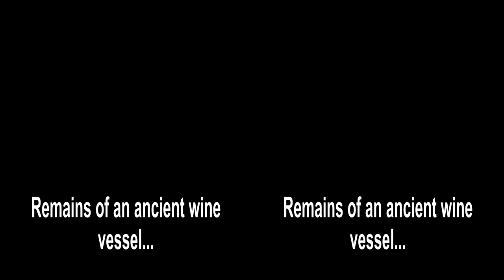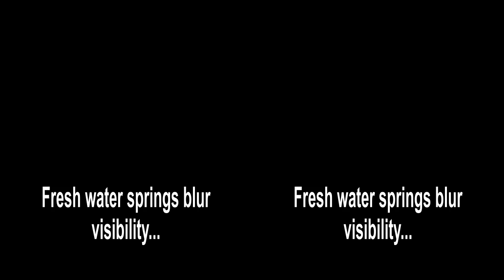Albania: SCUBA Diving Chapter III (Part 15/17)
Idit and I dive Ali Tepelena Island, Porto Palermo Bay and Llamani Beach in Himara, Albania.

This video is in 3D - if you do not like 3D or don't have glasses, turn 3D off using the icon in the lower right of the video window.